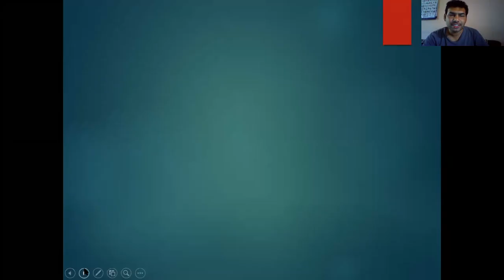TRIPLE INTEGRAL EVALUATION IN TELUGU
TRIPLE INTEGRAL EVALUATION EXPLAINED IN TELUGU IN EASY WAY